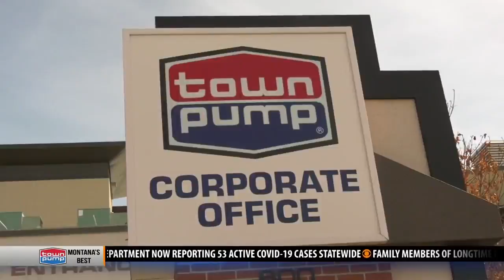Town Pump: Butte fireworks show will be held later this year